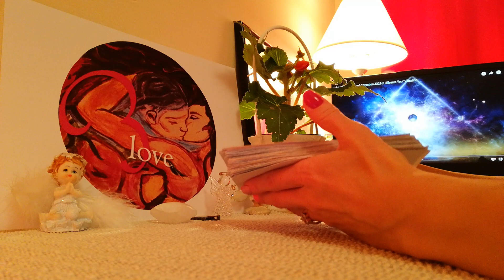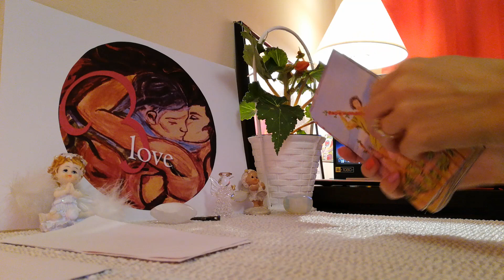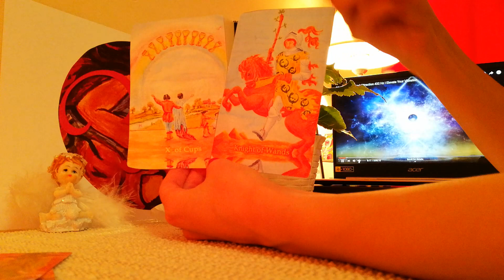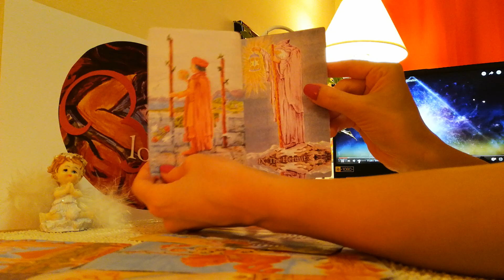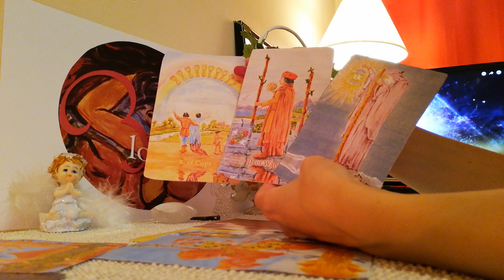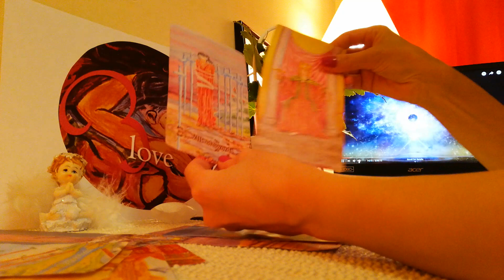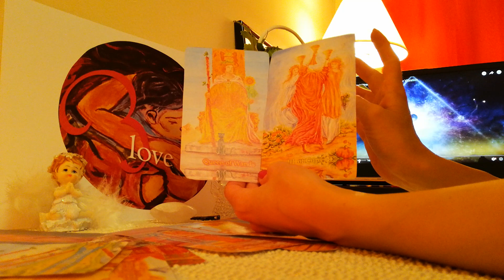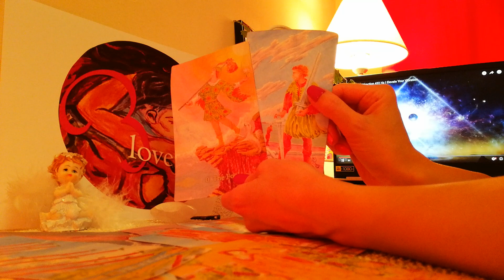Мъжката енергия ( Той е влюбен) и Женската енергия (Тя чака)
Добре дошли в света на Blessed Love – Card readings
Мили приятели, радвам се, че видеата ви харесват, благодаря Ви за доверието :)

Заповядайте във Facebook страницата, за повече интересни неща около Blessed Love и приятели

Личен Рийдинг може да се направи на любовна тема като - разделени партньори, несподелена любов, нова любов, бъдещи любовни перспективи и др.